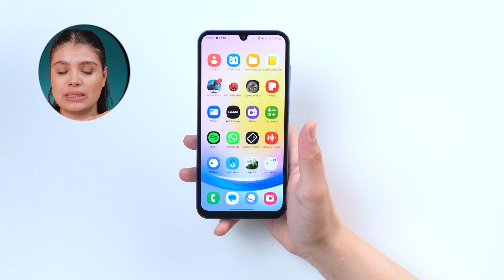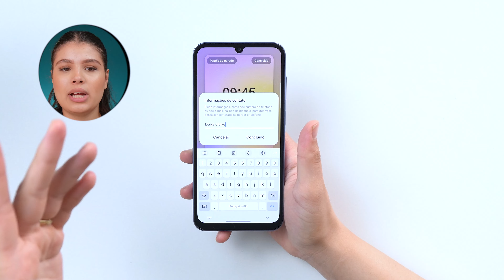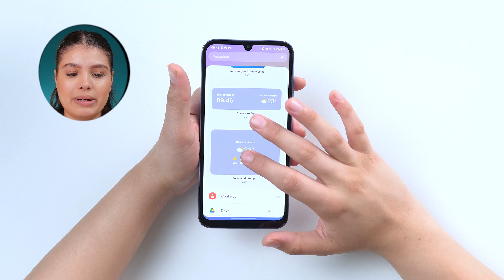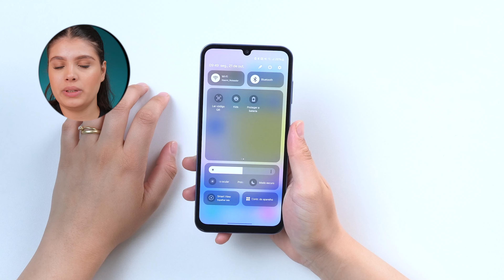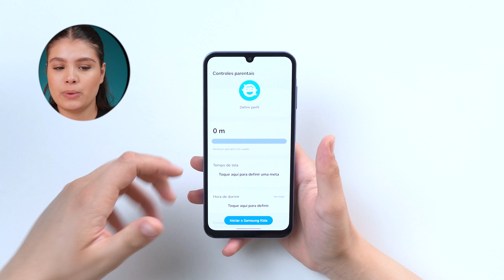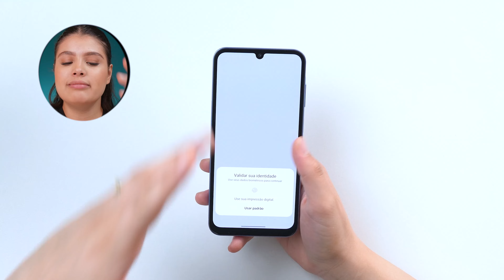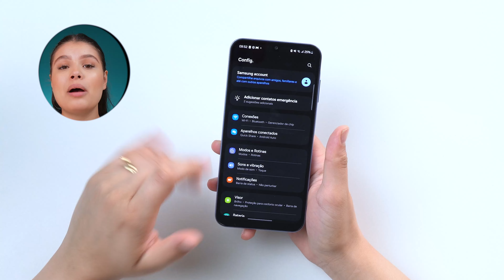TOP DICAS para o Galaxy A25! Tudo que você NÃO SABIA!